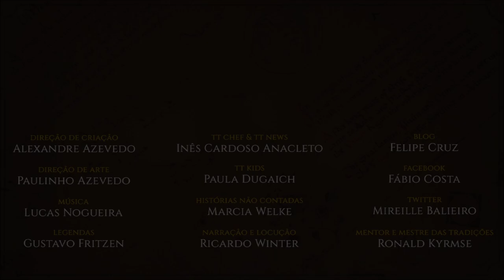Forte-da-Trombeta (Hornburg) | TT 561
O Forte-da-Trombeta (Hornburg), no Abismo de Helm (Helm´s Deep), era a mais poderosa fortaleza de Rohan.

APRESENTAÇÃO

CONFIRA TAMBÉM!

*TRILHA SONORA*

Trilha sonora do vídeo:
Músicas: Rohan

IMAGENS E ARTISTAS:

Alan_Lee, J.R.R. Tolkien, Ben Wootten, smirtouille, matushyzny, Brothers Hildebrandt, Chris Rahn, darekzabrocki, dansoilpaintings, onlychasing_safety, Jeremy_Bennett, Michael_Kaluta, Ted Nasmith.